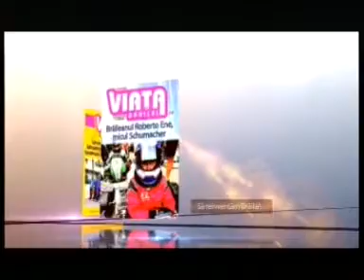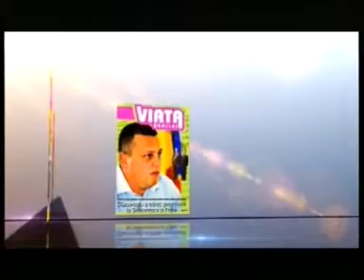Emisiunea "Viata Brailei" transmisa de TV Galati in 12.03.2012